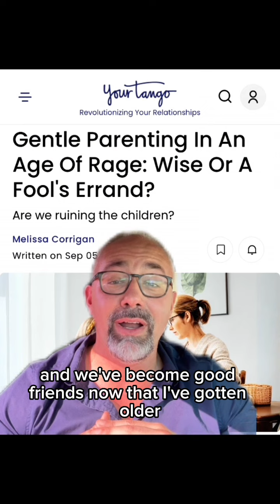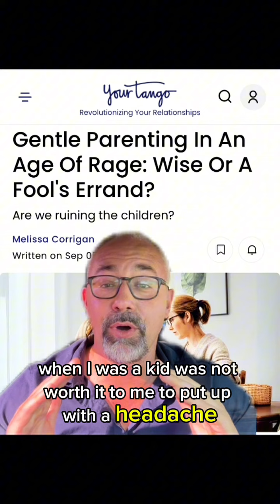Does Gentle Parenting Work?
Do you think gentle parenting works? It’s been a popular trend for the past five or six years, where people avoid spanking, time-outs, or other forms of discipline and instead try to talk through issues with their kids. Is it effective?

As a parent of three kids—now 25, 22, and 10—I didn’t practice gentle parenting, nor was I raised that way. Growing up, I was quite afraid of my father. While we’re close now, that fear kept me from doing a lot of the reckless things I saw my friends doing. I knew the trouble I'd be in with both my parents wasn’t worth it. I don’t think any child should be hurt, but applying discipline—like taking away privileges or having serious conversations—can be effective.

I’m curious if you were raised with gentle parenting or if you’ve seen it work. Does calm communication really teach kids about consequences as they grow into adulthood? In some cases, it might work, depending on the kid and the parents. Not all kids are the same, even within the same family. What’s your take? Have you practiced gentle parenting and seen positive results? Or do you think this approach is ineffective and should be abandoned?

Credit to Yourtango